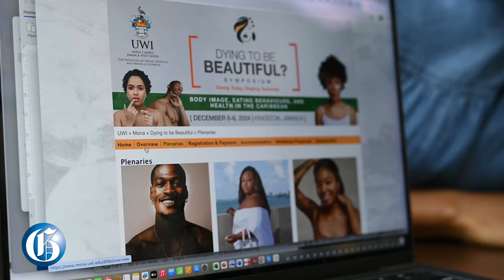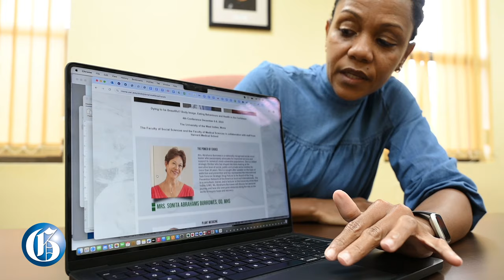Dr Caryl James, UWI’s first professor of eating disorders, body image and mental health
When the parents of a patient with an eating disorder moved their child overseas for treatment and care some 18 years ago, Professor Caryl James began her journey to become the English-speaking Caribbean’s first eating disorder specialist.  During the interview, Professor James, who has a passion for improving mental health, said that after she returned to Jamaica, armed with education about eating disorders, she found that more persons with eating disorders and mental illnesses sought treatment, which took her career to another level